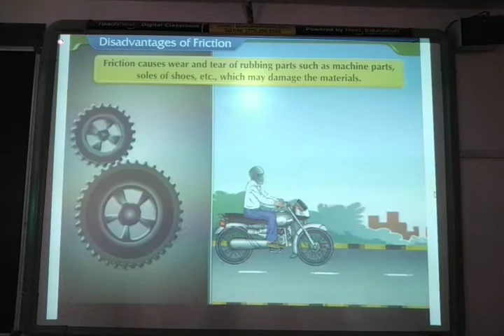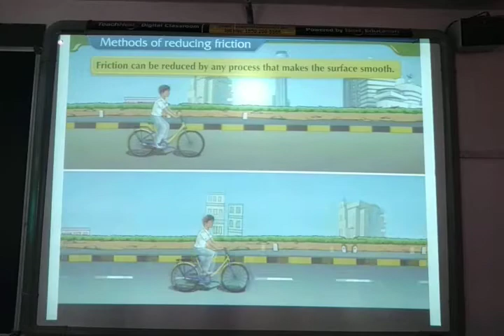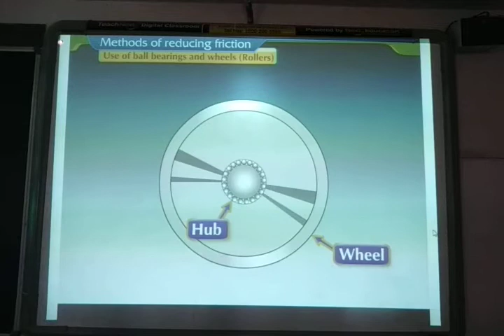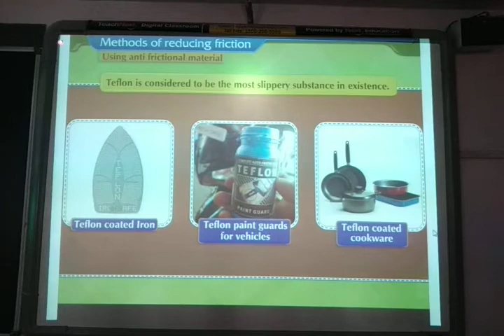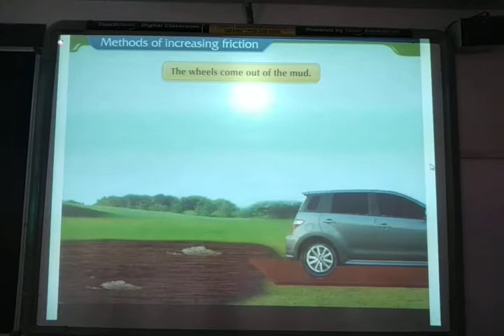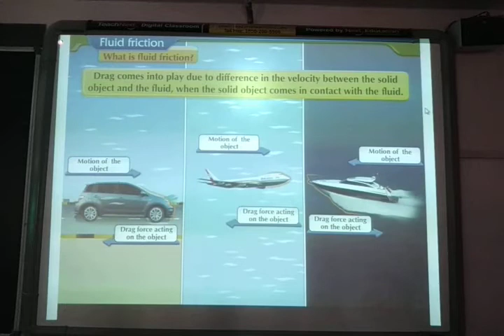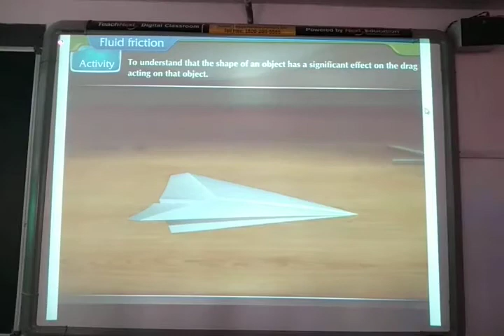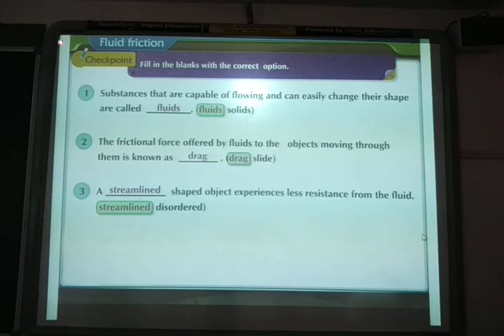ENG MED STD 8 SUB SCIENCE CH 12 P 2